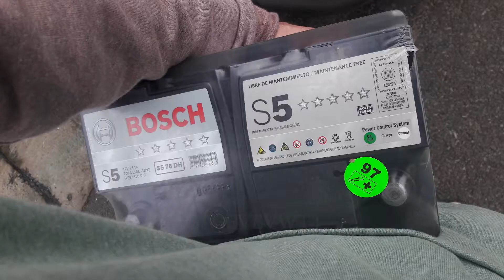VW Transporter4 Motor Calle parte 1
Primera parte de una serie de videos, trabajos y cosas que pasaron en mi Volkswagen T4 2.4D 2003.

Tras  llevar la T4 a un mecánico que no solo me estafó sino que termino rompiendo el árbol de levas, luego otro mecánico motoquerochorro me quería cobrar una fortuna por poner la tapa de cilindros y apretar 3 tornillos.
No me quedó otra opción que arremangarme y meterle mano yo mismo, me costó bastante no tenia muchas herramientas ni datos técnicos de la T4... pero con un poco de ayuda del Club Amigos de la Transporter Argentina e info de algunos youtubers (que ya les voy a agradecer a todos) pude hacerla arrancar. sin mas les dejo la primer parte.